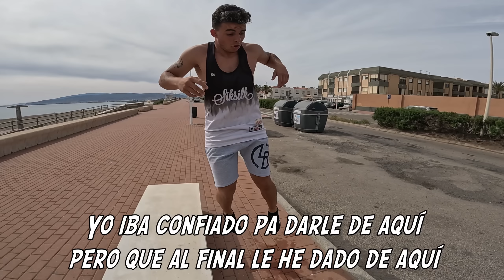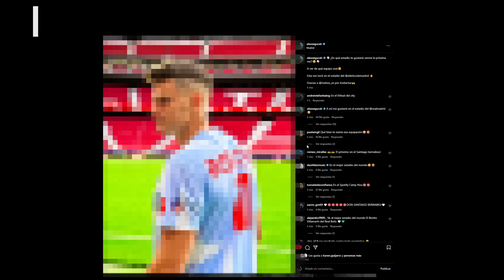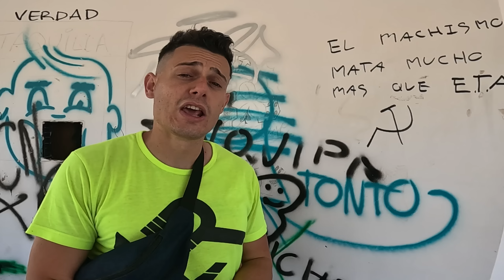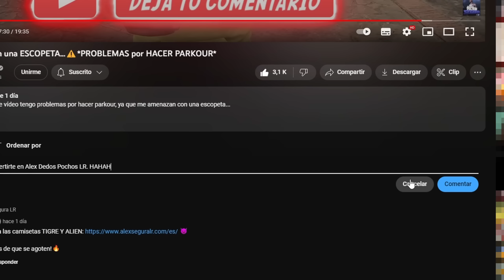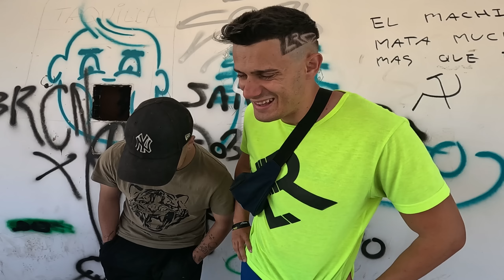TENGO MUY MALA SUERTE haciendo PARKOUR...😭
▶️Hola chavales!! En este vídeo tuve muy mala suerte haciendo parkour...